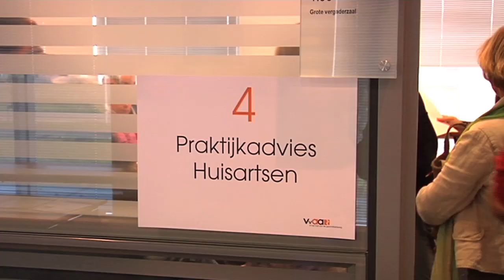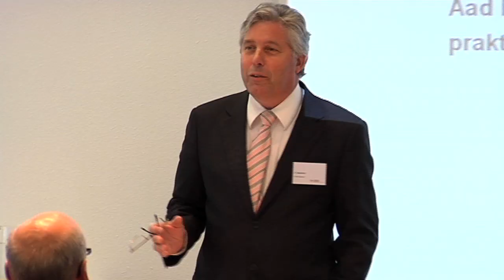VvAA Witte Jas aan de wilgen 2009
Op zaterdag 26 september 2009 was er een inspirerende bijeenkomst voor VvAA leden die gaan stoppen met werken of al gestopt zijn. De VvAA praktijkadviseurs waren aanwezig om vragen te beantwoorden.